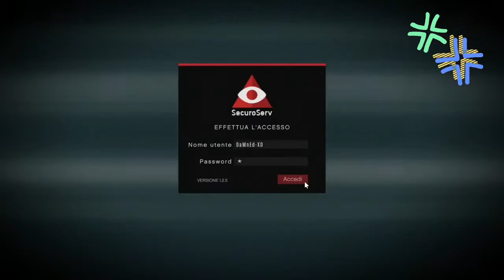GTA ONLINE 1.45 GLITCH RECUPERO SCORTE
GTA MONEY AND CEO OFFICE GLITCH 1.43